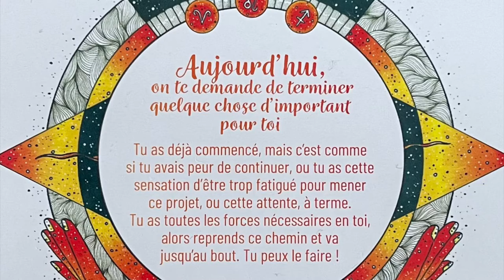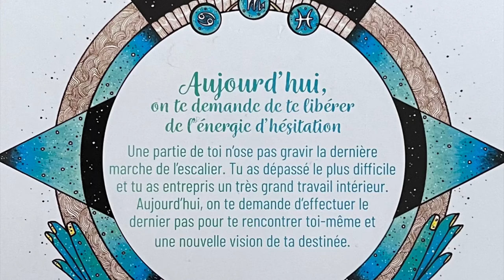Horoscope conseil du samedi 10 juillet 2021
Les Monarques : signes d’air - Gémeaux, Balance et Verseau
Les Phœnix : signes de feu - Bélier, Lion et Sagittaire
Les Atlantes : signes d’eau - Cancer, Scorpion et Poissons
Les Bâtisseurs : signes de terre - Taureau, Vierge et Capricorne